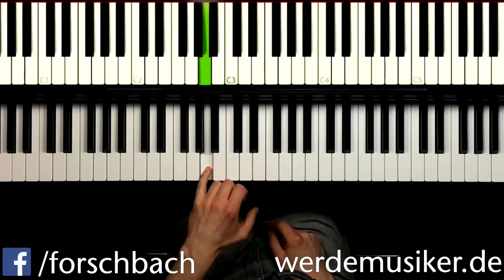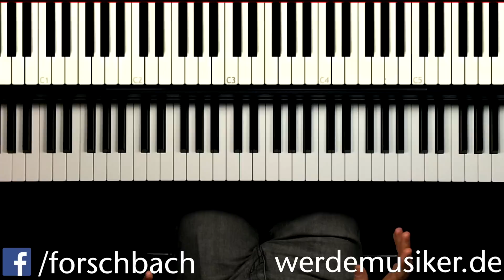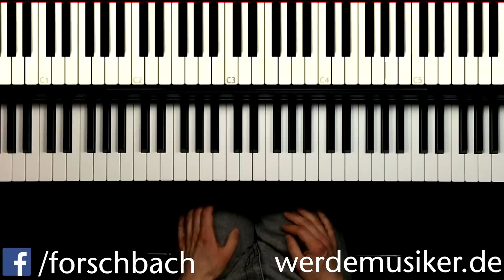Celine Dion - My heart will go on - Piano Tutorial für Anfänger deutsch - Teil 1 - Klavier lernen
Heute gibt es den ersten Teil meines Piano Tutorials des Titanic Soundtrack "My heart will go on" von Celine Dion.
Wow. so viele Soundtrack mittlerweile auf meinem Kanal.

Weitere Piano Tutorials gibt es auf meinem Kanal. In diesem ersten Teil meines "My heart will go on"-Tutorials lernst du den Titanic Soundtrack erst mal ganz ganz einfach und Schritt für Schritt auf dem Klavier spielen. Später in den anderen Videos erkläre ich dir mehr zu den Hintergründen und zeige dir Techniken, wie du improvisieren kannst.

Viel Spaß mit Titanic und beim Klavier spielen lernen!
Thomas